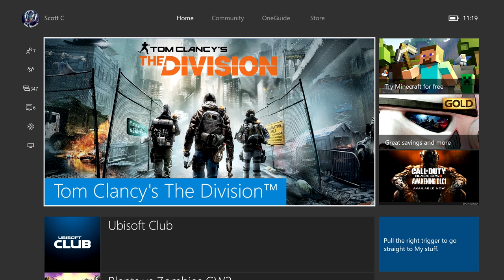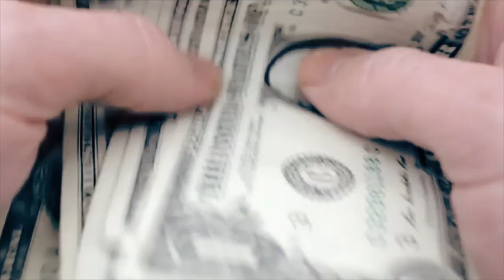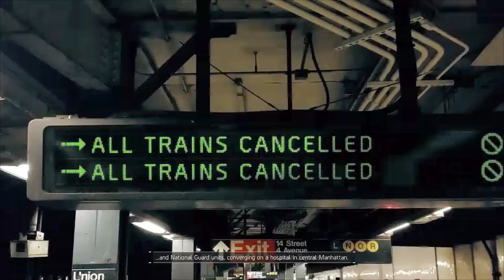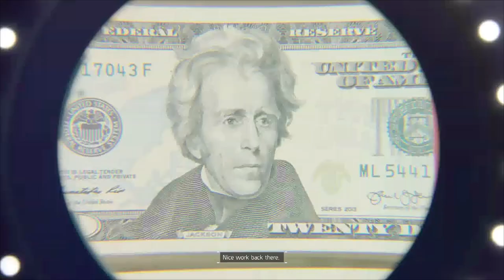The Division Walkthrough Part 1 - INTRO (Full Game) Xbox One Gameplay 1080p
The Division Walkthrough Part 1 - Tom Clancy's The Division Gameplay Xbox One 1080p - Includes Division Beginning To Ending. All Story Missions From the Security Wing, Medical Wing & Tech Wing. All recorded on Xbox One with Commentary & Review Throughout
4) Like the video

The Division takes place in mid-crisis Manhattan, an open world with destructive environments that are free for players to explore. The player's mission is to restore order by investigating the source of a virus. The gameplay is similar to other third-person-shooters, in which player character can carry three weapons, and explosives like sticky bombs and smart mines to fight against enemies. Players may take cover behind objects during firefights to avoid taking damage from enemies, and to give them a tactical advantage when attacking. As the game is set in a third-person perspective, the character model is visible. As players progress, they earn experience points and currency. They can use these points to customize their character's appearance, upgrade weapons and gear, and learn new talents and skills. Players have to complete missions to learn active talents such as the ability to throw healing grenades, deploy automated gun turret or use radar pulse, which can tag enemies. The game features a dynamic, time based weather system which may bring benefits or disadvantages to players. For instance, storms can hinder player's visibility and make aiming difficult. The game also features a day-night cycle which will change the behaviors of enemies in the game.